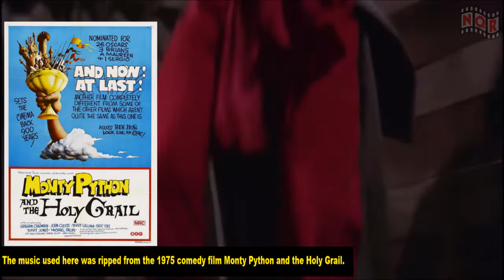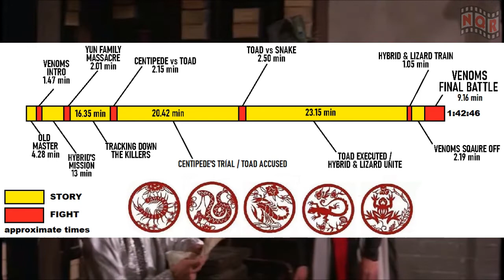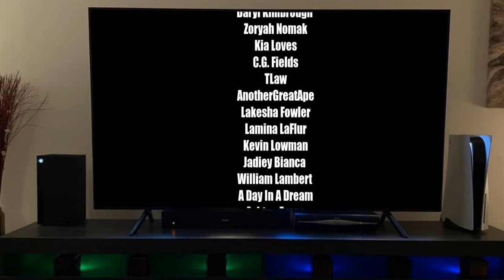What's Not Quite Right With - The Five Deadly Venoms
The dying master of the powerful Poison Clan dispatches his last pupil, Yang Tieh, on a crucial mission. To bring to justice five of the most dangerous men ever!

Chock full of action, suspense and NQRs, The Poison Clan rocks the World!!